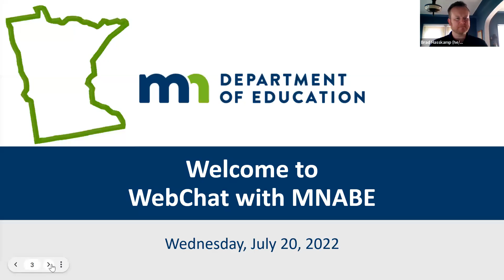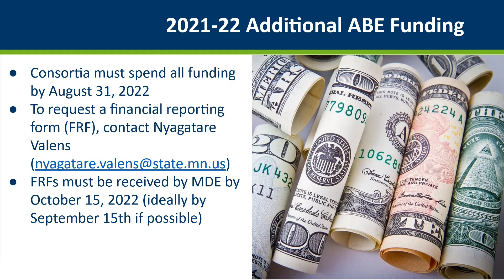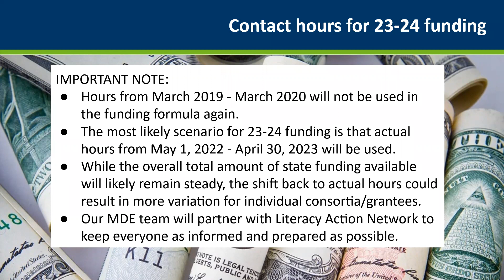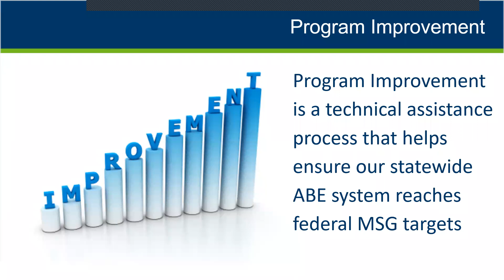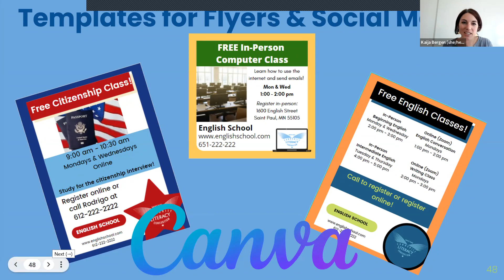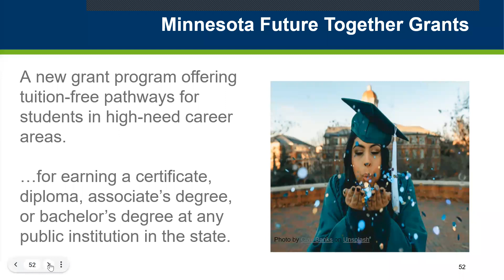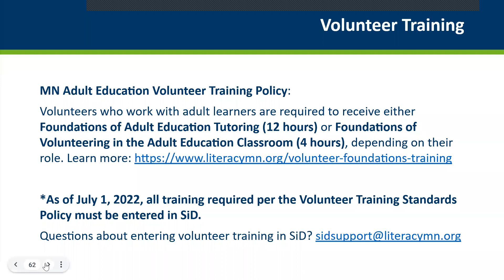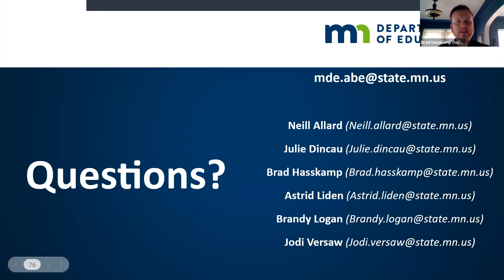Web Chat with MNABE, July 20, 2022